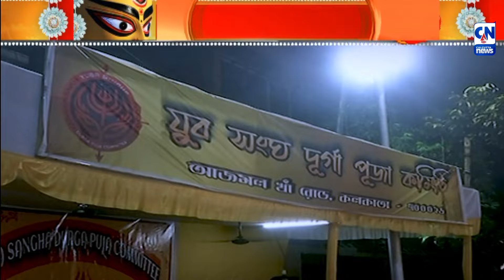৭২তম বর্ষে টালিগঞ্জের যুব সংঘের পুজো। ক্যালকাটা নিউজ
৭২তম বর্ষে টালিগঞ্জের যুব সংঘের পুজো। ক্যালকাটা নিউজ

পুজোয় মেতেছে জেলা থেকে শহরবাসী। থিমের কারুকার্যে ফুটে উঠেছে টালিগঞ্জের যুব সংঘ দুর্গাপুজো কমিটির পুজো।